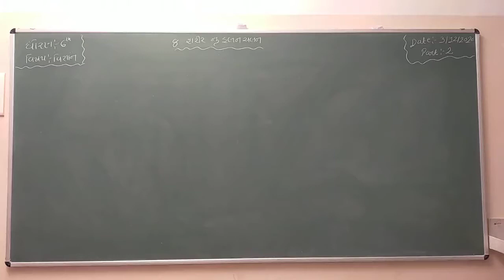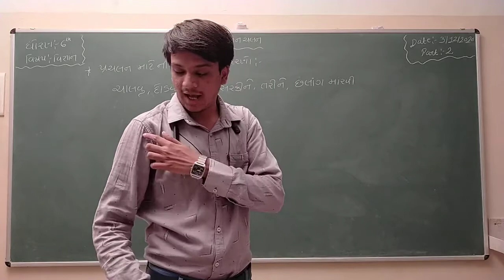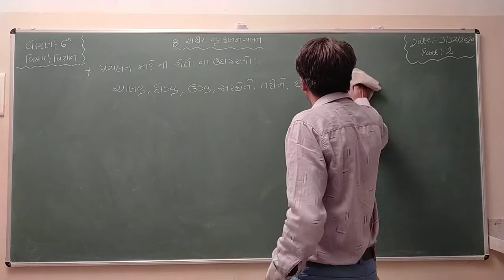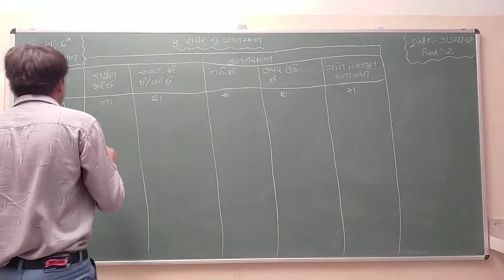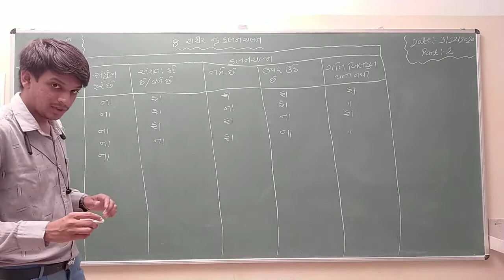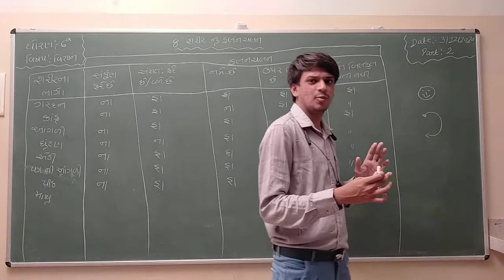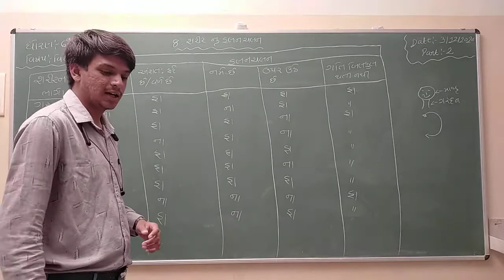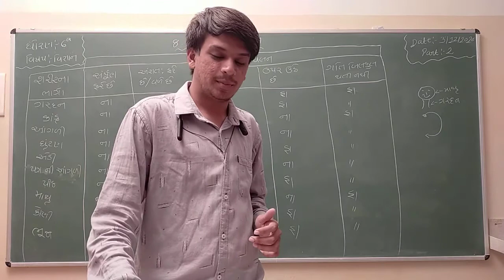Std 6 | Science | Chapter 8 | Part 2